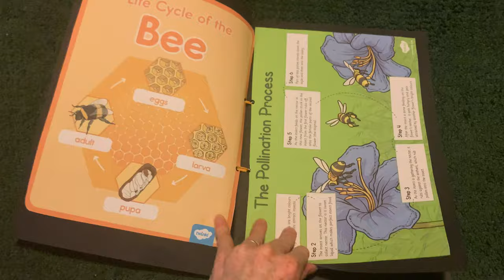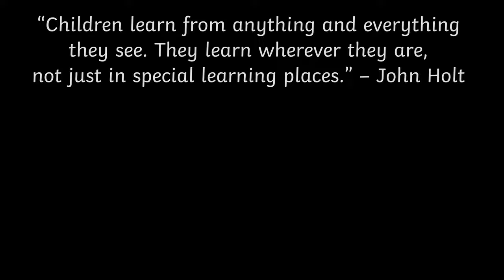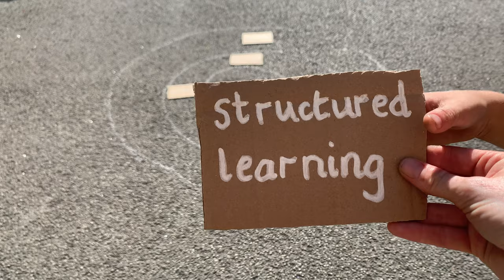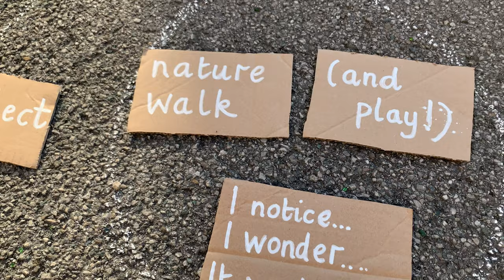How To Plan Nature Studies In Your Home School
Home Educators love Nature Studies, and for good reason. It's a great way to get outside, be in community and explore lots of scientific concepts in practical and fun ways. Yet planning it, especially if you're new to Home Education, can be intimidating. Where do you start...and where do you finish? Rachel from the Twinkl Home Educators team shares some of what she's learned along the way to help you develop a balanced approach to planning Nature Studies. Learn important principles, collect some tricks and tips and explore nature with your family without hours of planning or layers of parenting guilt.